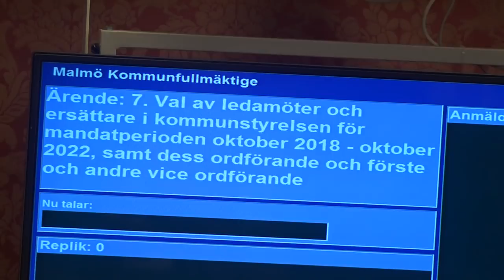Ska du fira nu, Stjernfeldt Jammeh?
Socialdemokraternas Katrin Stjernfeldt Jammeh fick applåder i kommunfullmäktige när hon valdes till ordförande i kommunstyrelsen i Malmö i ytterligare fyra år. Men ska hon fira nu?